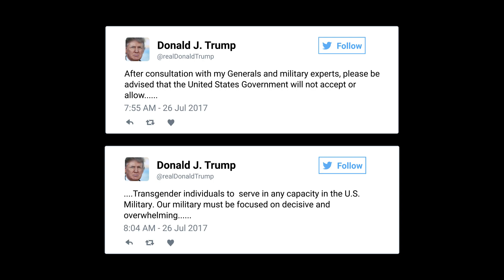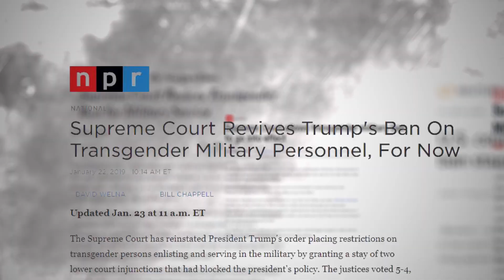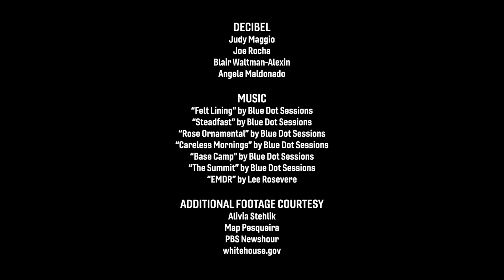You're Part Of This: Transgender Military Ban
Last month we brought you stories about honoring veterans, and we have one more for you, focusing on a group that's often talked about, but not always talked to.  President Trump's ban on transgender military service members--a move that was upheld by the Supreme Court earlier this year--impacted more than just the U.S. military.  It came as a heavy blow to those currently serving, those who had hoped to serve, and veterans across the country.